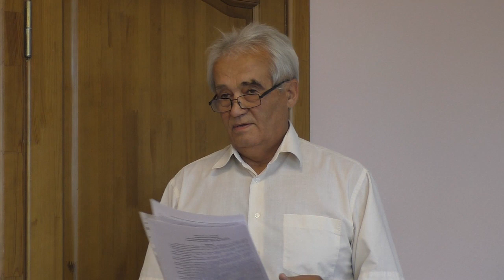Выборы главы Колпашевского района (полная версия)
0:00 Начало
2:35 Выступление кандидата Агеева А.Б.
22:40 Вопросы кандидату Агееву А.Б.
32:59 Выступление кандидата Колесникова А.В.
1:01:40 Вопросы кандидату Колесникову А.В.
1:18:43 Выступление депутата Смеловой И.В.
1:20:02 Выступление депутата Подойницына В.И.
1:20:53 Выступление депутата Колотовкиной Л.А.
1:21:33 Голосование депутатов районной Думы